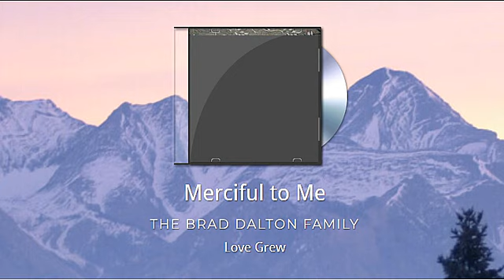News for February 20th 2023